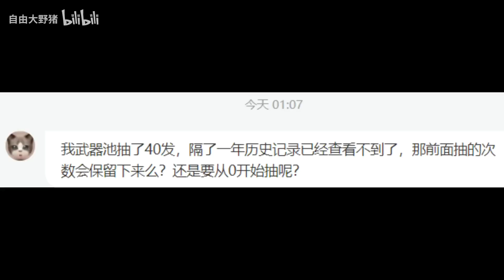【原神】官方说明!祈愿记录只保存6个月！刻晴,迪卢克,公子加强？散兵和戴因进卡池？风系新角色？等消息查证！